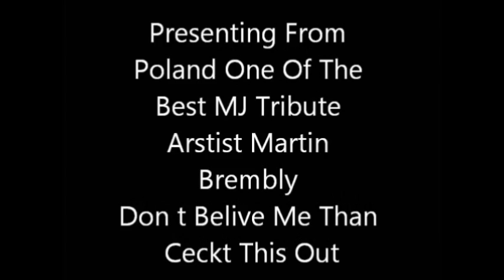Martin Brembly MJDance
16 year old boy dancing like MJ!!!